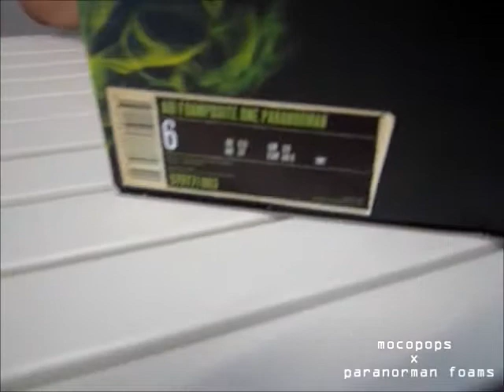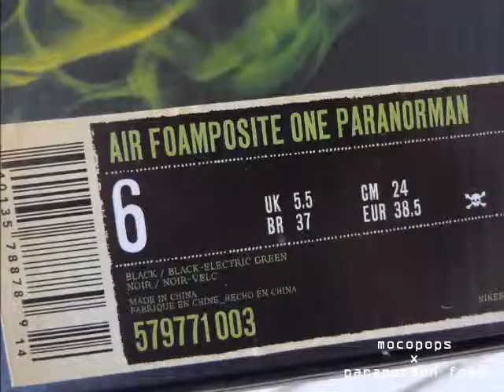mocopops X paranorman foamposite unboxing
my FIRST EVER attempt at doing a sneaker video, PLEASE be kind, checkkit and enjoy!

(shot and quick edit by my lovely missus Mylene Tong )